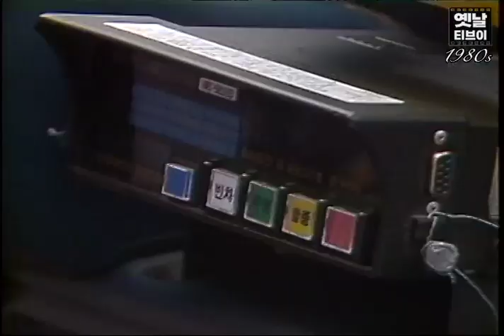1980년대 추억의 자동차 포니 PONY | 옛날티브이 고전영상 옛날영상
길에서 쉽게 볼 수 있던 귀요미 자동차 포니 모음!